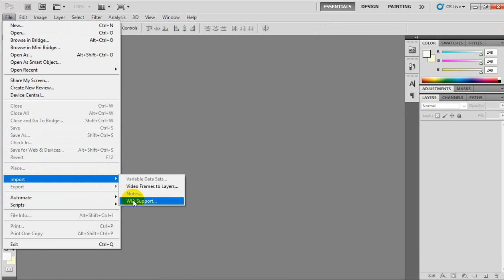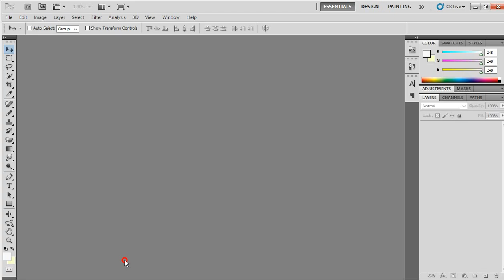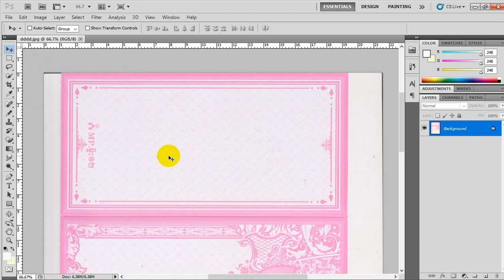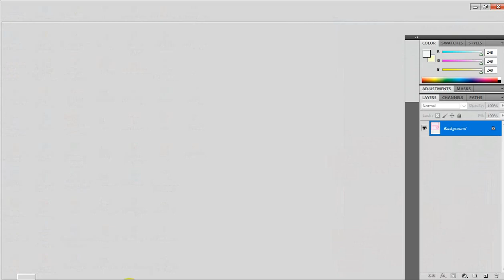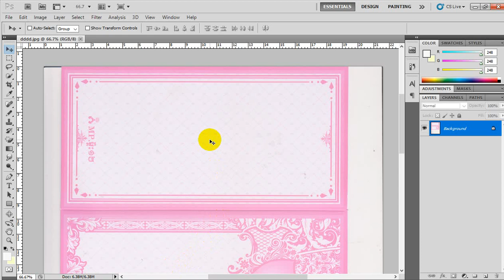រៀនធ្វើធៀបការ មេរៀនទី១__Photoshop CS5